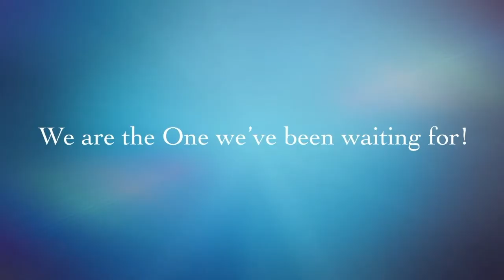TEA TIME with Harmony | Exiting the Matrix, Galactic Integration, Transcendence | Jake Weaver |Ep.75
Tea Time Conscious Conversation & Organic Tea

Spillling the T all over the place!! The Truth is out!

Connect with Jake Weaver @ Midnightonearth.com

WildcraftWellness
Empowering each other through conscious media!

Get ready for a game changer!